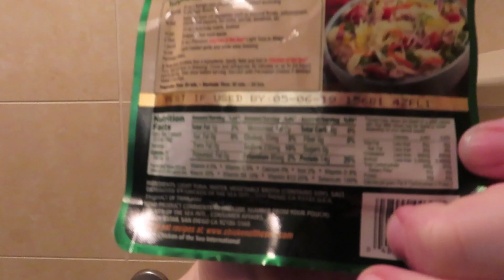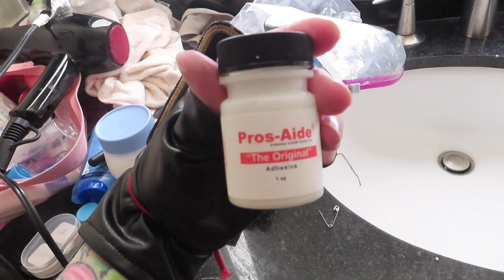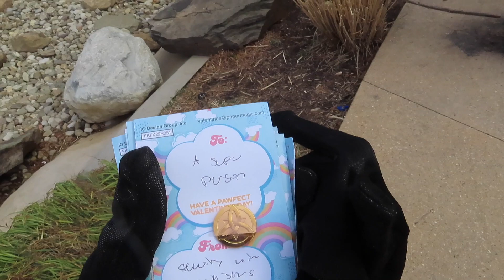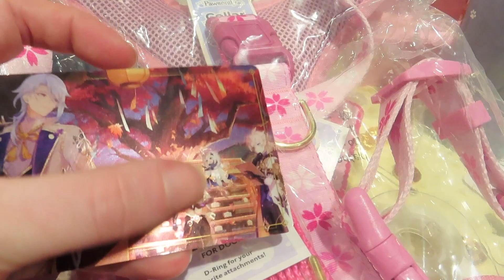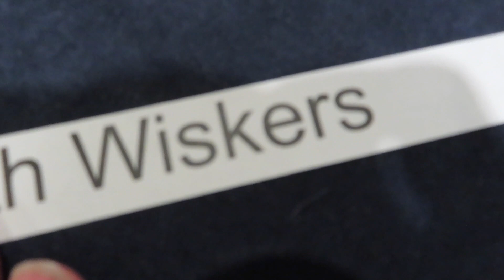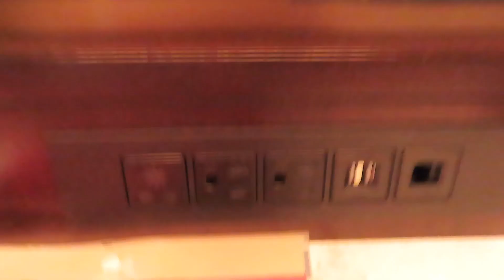Katsucon 2023 Vlog || Artist Vs. Wi-Fi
Katsucon is a large anime convention held in National Harbor.

This was only my second year attending, and boy was it an adventure!
I attend both anime and furry conventions, so you will see vlogs of both here!